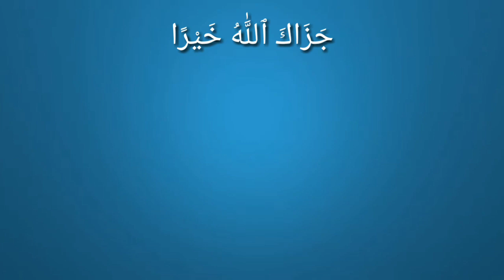Yeh bahre hai, gunge hai, andhe hai ye kuch nahi samjhte | Talat yusuf